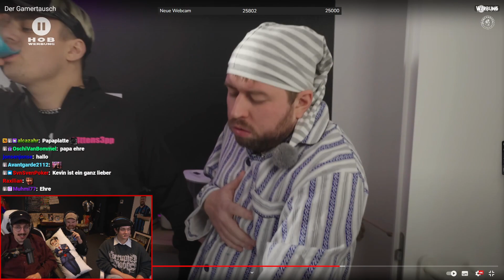Hännos Meinung über Papaplattes Performance beim Gamertausch